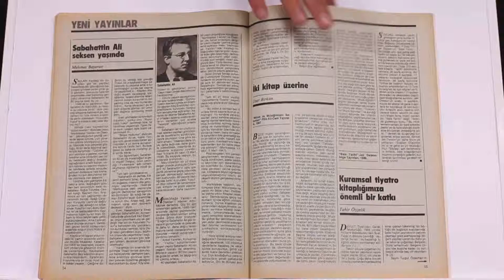Milliyet Sanat Dergisinin 15 AĞUSTOS 1987 Tarihli 174. Sayısı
En yeni Yapıtlar
Yaşarken (Vedat Günyol)
15. Uluslararası İstanbul Festivali
İstanbul'da tiyatro semineri
A. Dilaçar'a saygı (Konur Ertop)